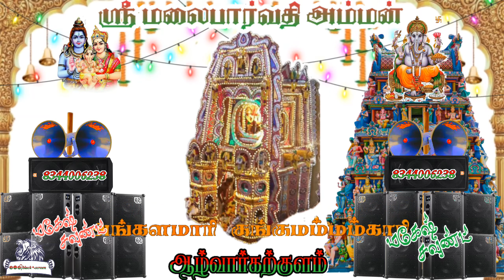# vanthuta vanthuta Parvathi Amma vanthuta / samy WhatsApp status/black screen/ Alwarkarkulam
adutha vedio ku comment pannuga frds

support pannuga frds